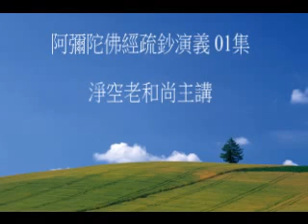阿彌陀佛經疏鈔演義 01集淨空老和尚主講